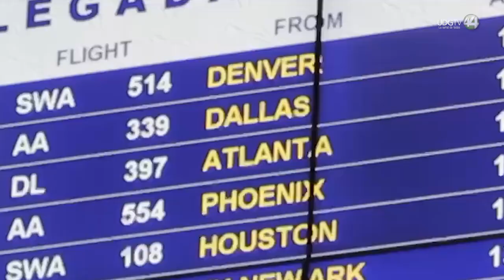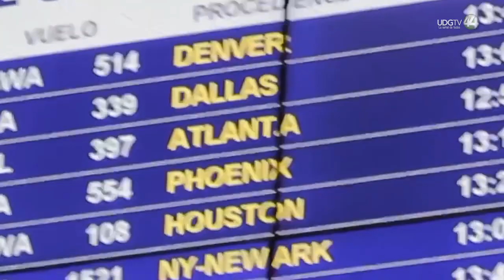ENTREVISTA CON: Antoniu Moldovan sobre el preestreno de Vallarta La Bahía de Nuevo Chiapas.